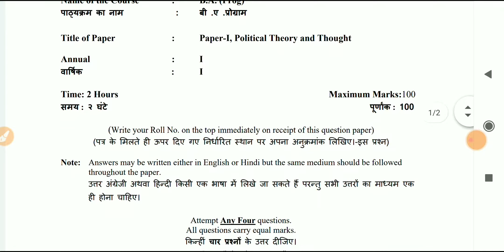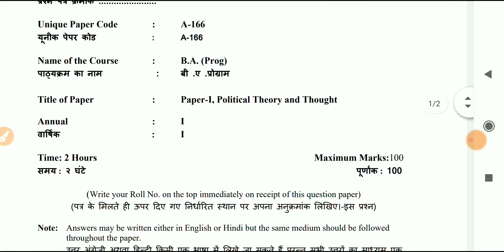sol du B.A programme Political Science question paper 1st year (OBE) 2020